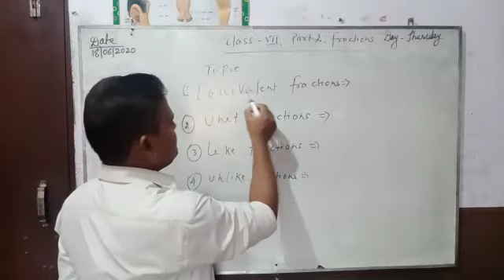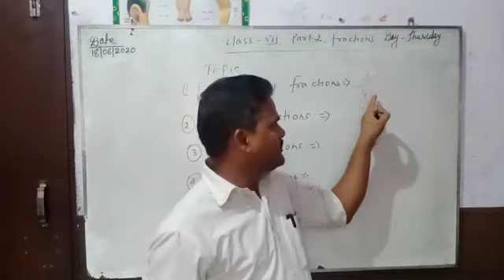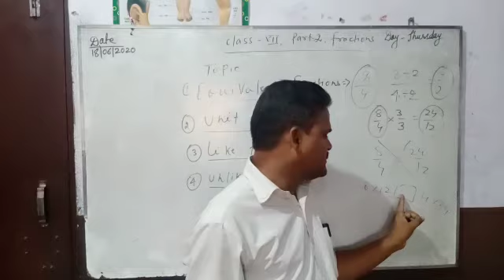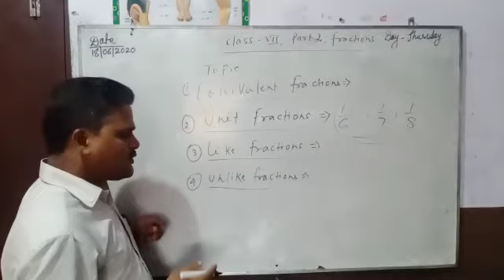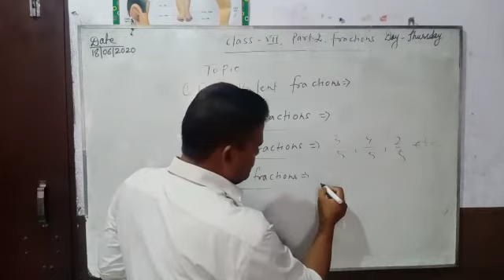Class -7th (maths) part 2 fraction.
Video from NIRAJ KUMAR